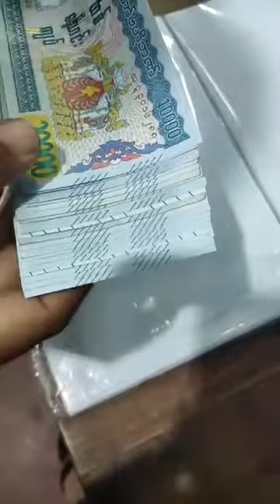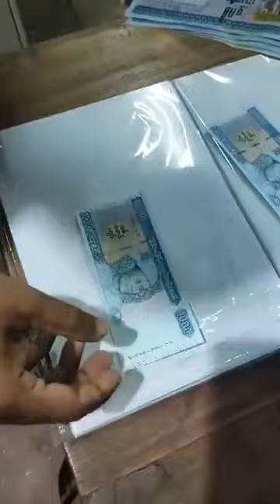၁၀၀၀၀တန်နဲ့ ၁၀၀၀တန် ဘယ်လိုသိနိုင်မှာလဲHow to know10000Ks & 1000Ks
မြန်မာငွေ ၁၀၀၀၀ကျပ်တန် နဲ့ ၁၀၀၀ကျပ်တန်အလွယ်ကူဆုံးနဲ့ အရိုးရှင်းဆုံးခွဲနည်း